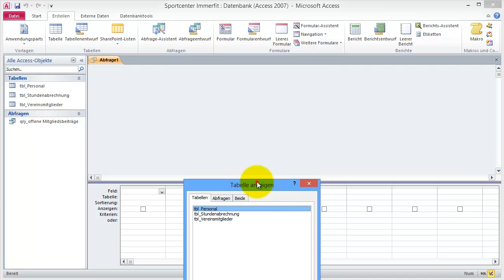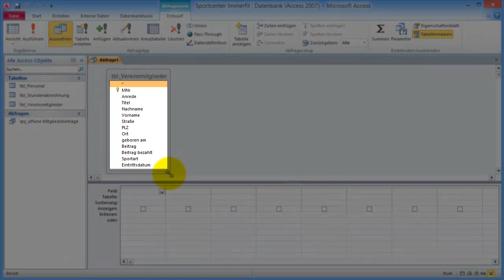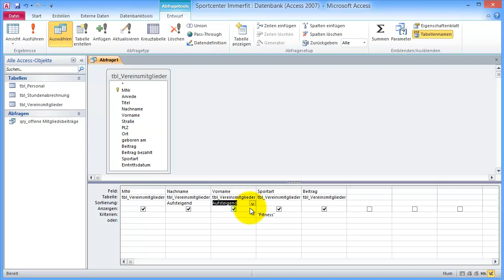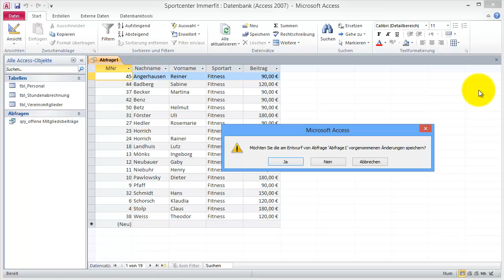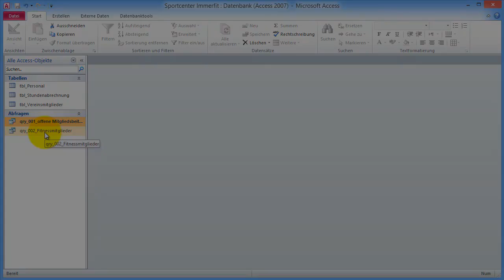Access im Büro einsetzen Part 14 Auswahlabfrage mit dem Kriterium Text erstellen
Hier in diesem Video zeige ich Ihnen, wie Sie relativ schnell eine Auswahlabfrage erstellen können, die Text als Suchkriterium verwendet. Auch eine kleine Wdh. einer aufsteigenden alphabetischen Liste darf nicht fehlen.